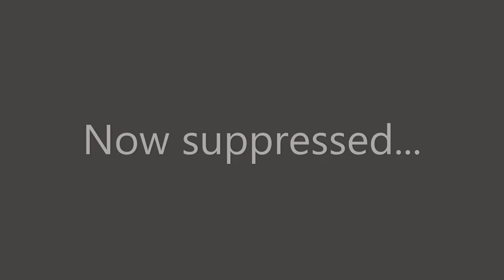How about a 9mm side charging AR that takes Scorpion mags?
Something fun I cooked up in the lab, testing in the name of science...